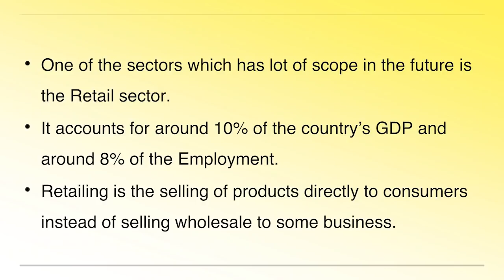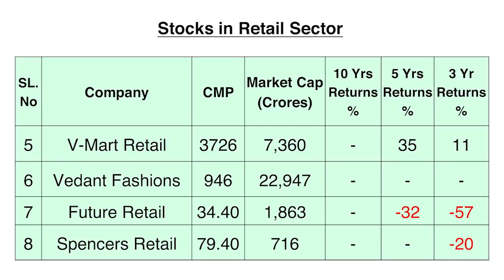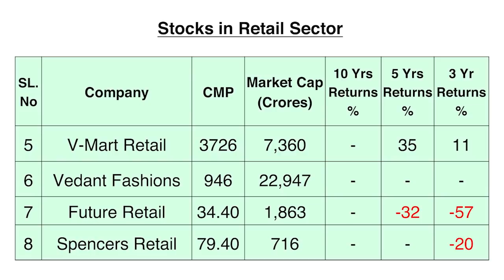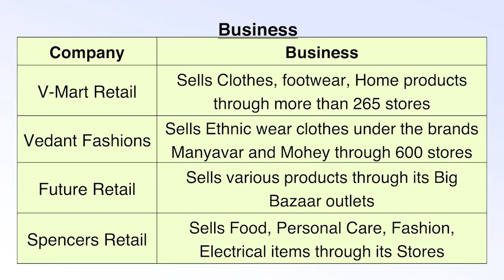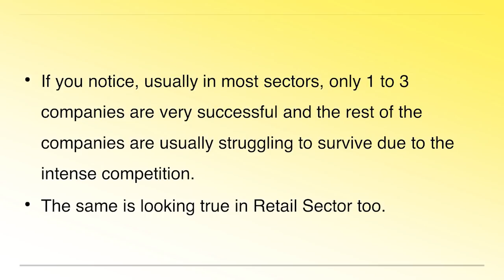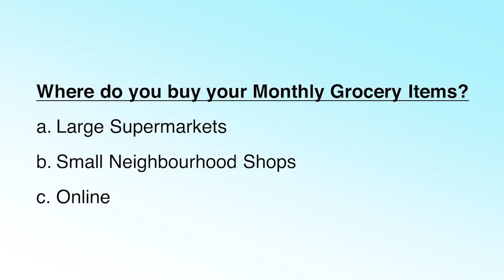Retail Sector ನಲ್ಲಿರುವ ಈ ಷೇರುಗಳನ್ನು ಗಮನಿಸಿ !! | Dr. Bharath Chandra & Mr. Rohan Chandra